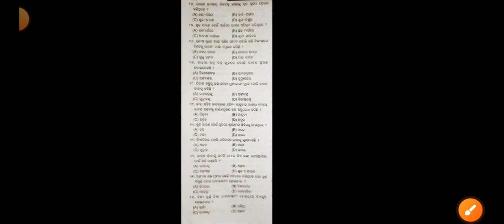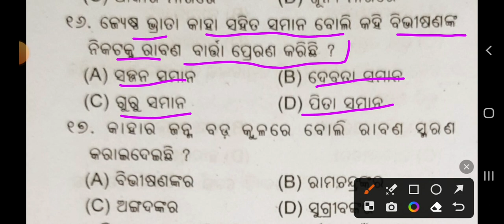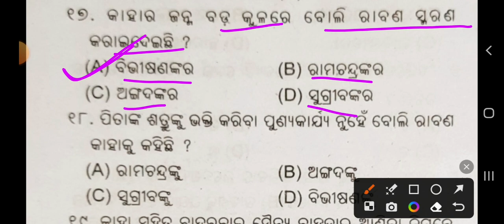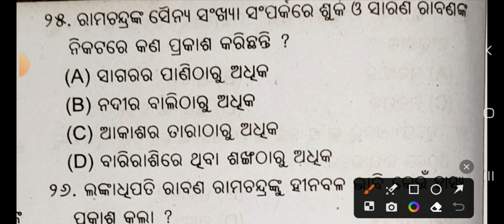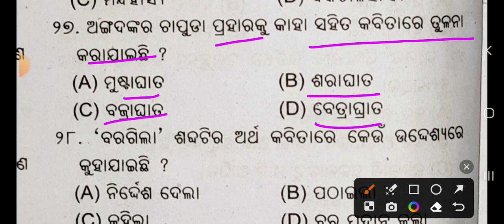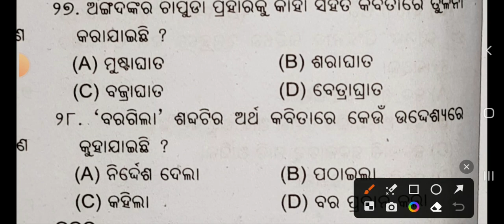ରାଘବଙ୍କ ଲଙ୍କା ଯାତ୍ରାନୁକୂଳ ଦଶମ ଶ୍ରେଣୀ ସାହିତ୍ୟ || Revision class 2 || Class 10 || Bse Odisha||Mil odia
Class 10 Revision Class 1 Mil Odia for Half yearly Exam 2023// Bse Odisha// Class 10/ Mil//

Class 10 Odia revision Class for half yearly Exam 2023